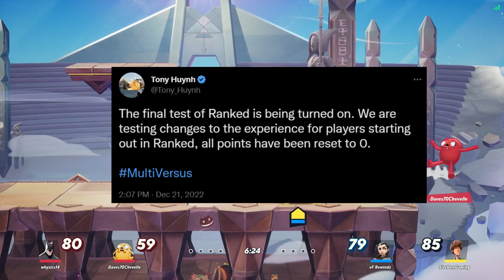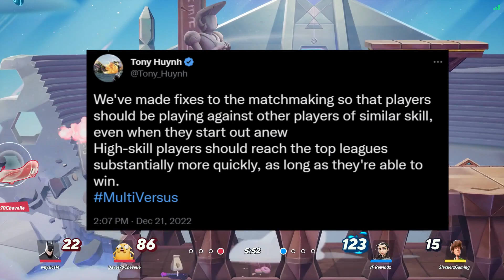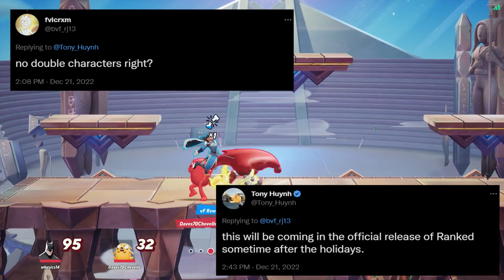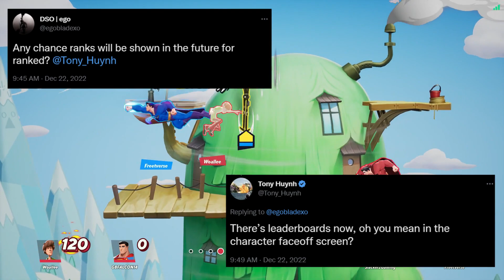MULTIVERSUS | New Rule is a Game Changer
Hello gamers! What is going on Multiversers? So with ranked returning to Multiversus there has been a new rule shared that is a game changer. Let me know how you feel about this.

Mito
Kir